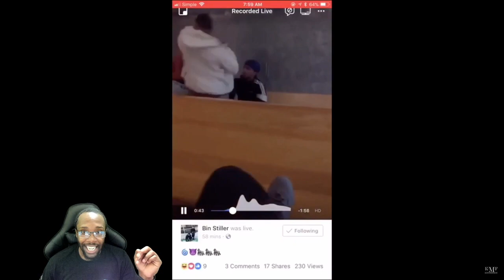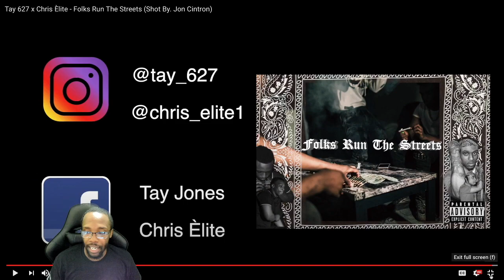Tay 627 x Chris Elite - Folks Run The Streets [Reaction]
Who really run the streets tho?